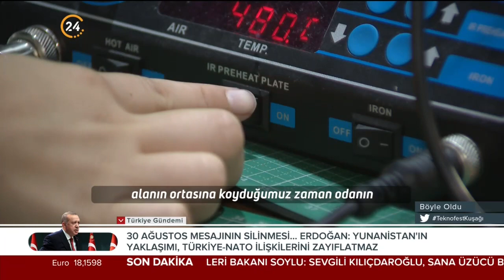Ömer Özkök ile “Böyle Oldu” / Varlıklarıyla Güven Veren TEKNOFEST Gençleri - 02 09 2022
Ömer Özkök ile “Böyle Oldu”da, Türkiye’nin dev projeleri o projeye emek veren insanların hikayeleri üzerinden anlatılıyor…

Ömer Özkök ile “Böyle Oldu”da bu hafta;

Söz TEKNOFEST gençlerinde…
Onlar asra umut veren, şikayet değil gayret eden “Hem bu deveyi güdecek hem bu diyarda kalacağız, deve de bizim diyar da” diyen. Varlıklarıyla “güven” veren gençler.

Onlar, TEKNOFEST gençleri ve şimdi söz onlarda…